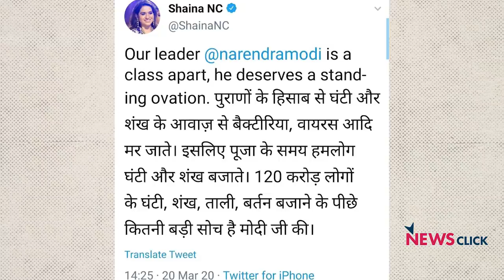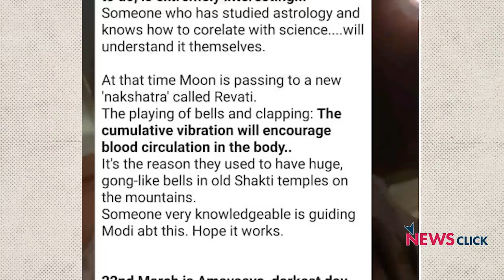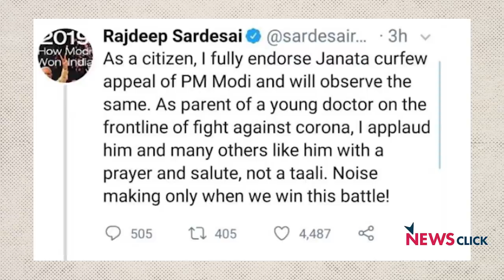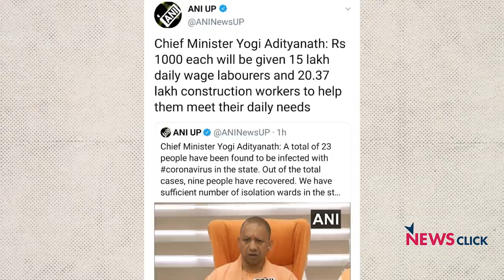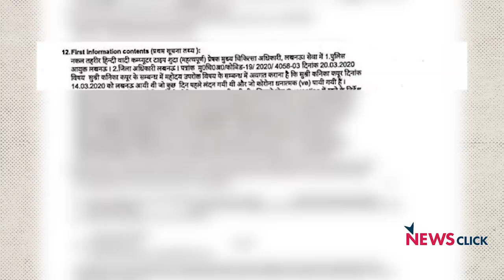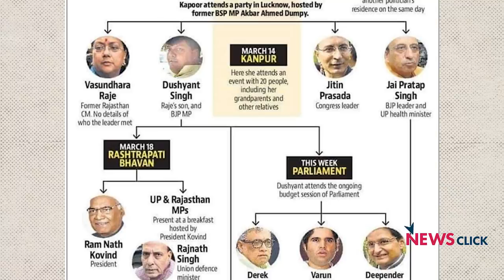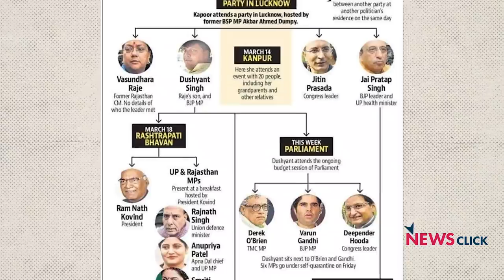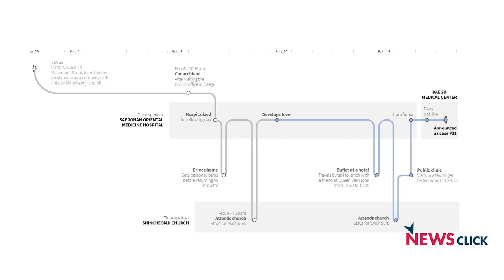ताली बजाओ , दिमाग की बत्ती मत बुझाओ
बोल के लब आज़ाद हैं तेरे के इस एपिसोड में वरिष्ठ पत्रकार अभिसार शर्मा दो मुद्दों पर बात कर रहे हैं। पहला मुद्दा सिंगर कनिका कपूर का है जो कोरोना वायरस के टेस्ट में पॉजिटिव पायी गयी है और वो इसी दौरान बड़े बड़े नेताओं से मिली और दूसरा मुद्दा मोदी के द्वारा आने वाले रविवार को लॉकडाउन की घोषणा पर बीजेपी के लोगों के द्वारा फैलाये जा रहे फ़र्ज़ी प्रोपगैंडा का है।